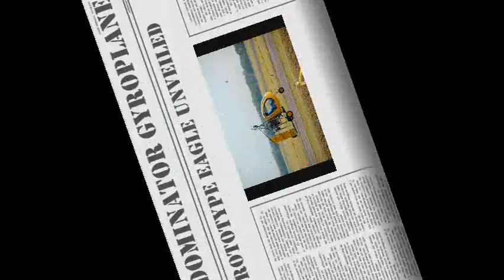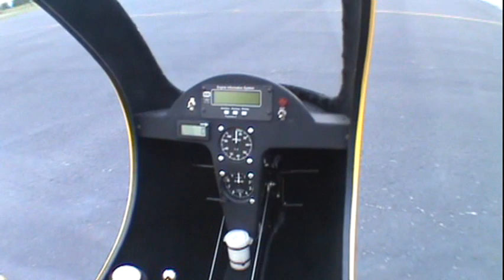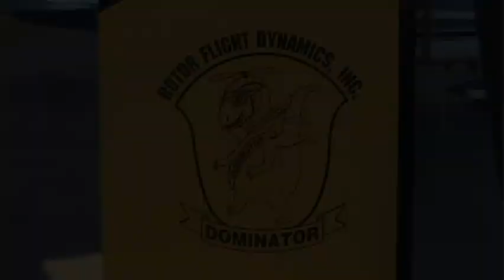Bensen Days 2009 Series Part 3 The Eagle Dominator Gyroplane Unveiled.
The Eagle Dominator Gyroplane ( gyrocopter / autogyro ) Unveiled for the first time. This is the New Enclosed Single place ship from Rotary Flight Dynamics.